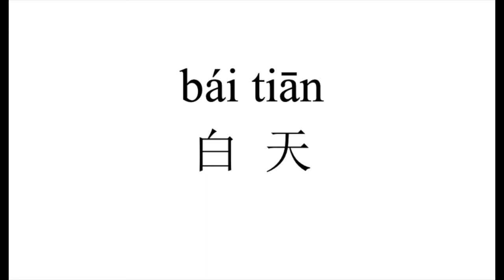50 How to pronounce 白天（bai tian） in Chinese?|普通话水平测试用普通话词语表（表一）